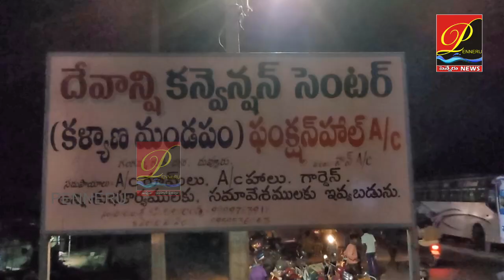Iftar | దువ్వూరులో 3 వేల మందికి ఇఫ్తార్ విందు ఏర్పాటు చేసిన MLA S.Raghuramireddy